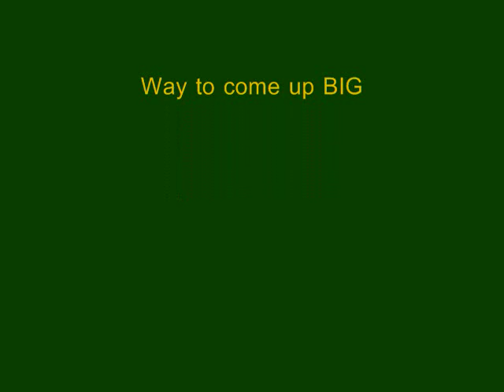3 Big St Mark's Three vs St E's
Big shots by st Mark's Billy Sullivan and Zach Palmer vs St E's